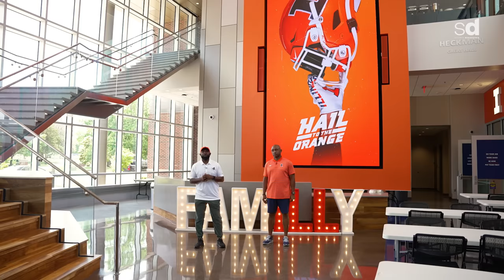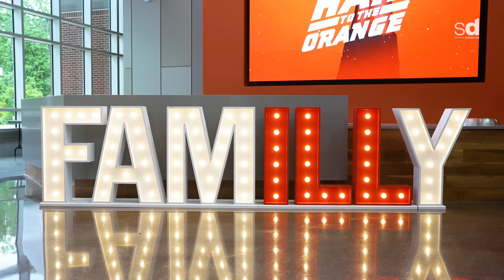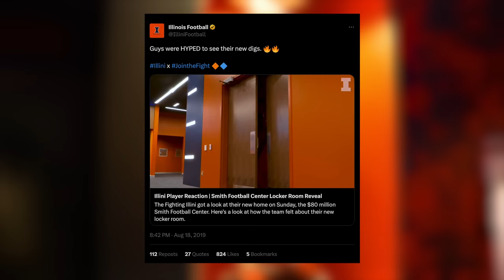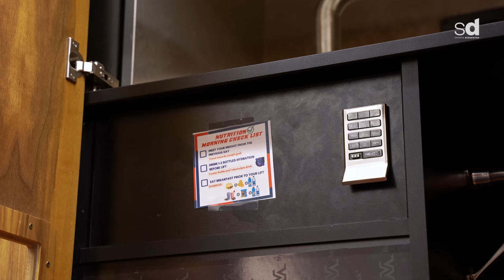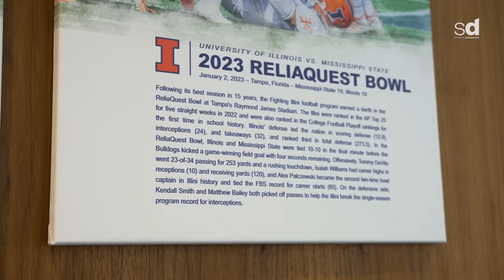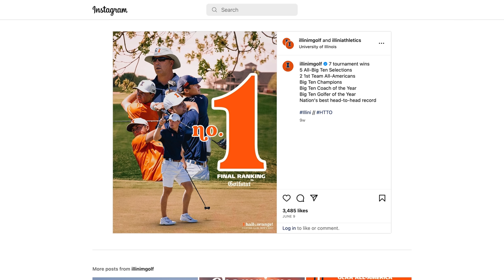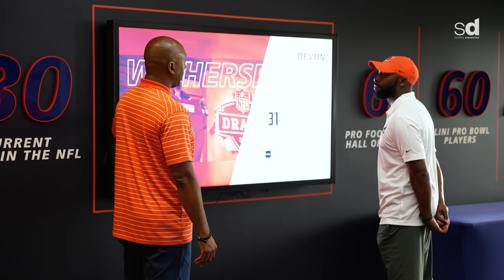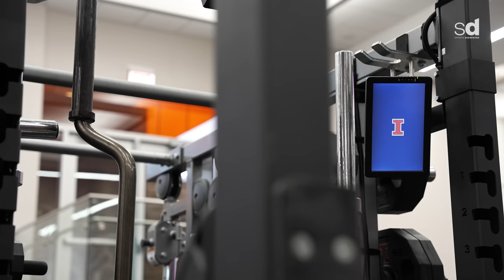Inside the ILLINOIS FIGHTING ILLINI’S $80,000,000 FOOTBALL Facility | Royal Key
Today Sports Dissected is welcomed to Illinois Football’s Henry Dale and Betty Smith Football Center, the largest in the Big 10 Conference The 15-time Big 10 Champs’ digs feature a miniature golf course, a bowling alley and one of the most exquisite team auditoriums in the country.